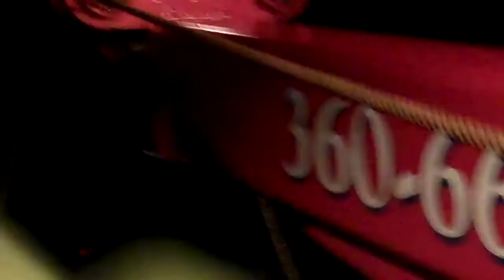STUCK IN SURF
My son Parker called me at 10;00 PM   Our friend Brandon   called him . Brandon was cutting up a log in the surf line just south of the Ocean Park approach   and a wave  came in and buried his 2 Wheel drive  Ford Ranger .   Brandon had a piece of rope  hooked to his truck when I got there but it  broke both time I tried to pull him out .  We   pulled out   a 100 feet of cable and  winched him out . Brandon panicked a bit and when  He  got out of the   hole he took off ,  He forgot  I was still hooked onto his truck .  It was blowing  about 25 mph  out of the south  . I tried to get   the log he was cutting on but it was in the water and to dark to  show up very well  in the vidieo .  Parker drove down on the beach to help me .  He is in the read sweatshirt .